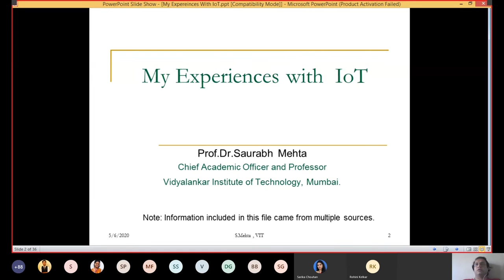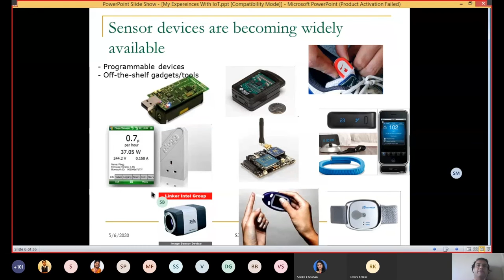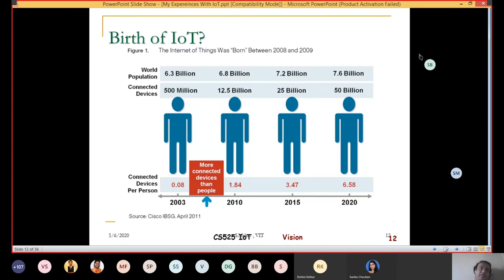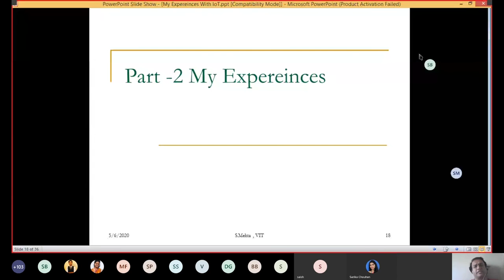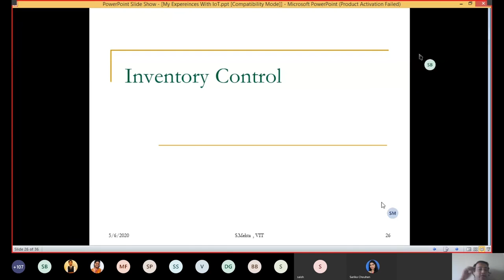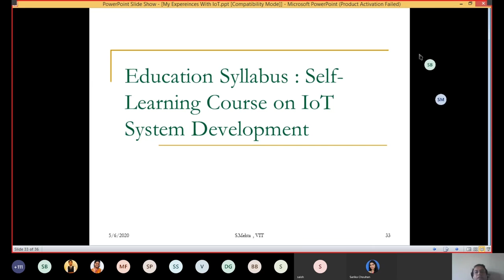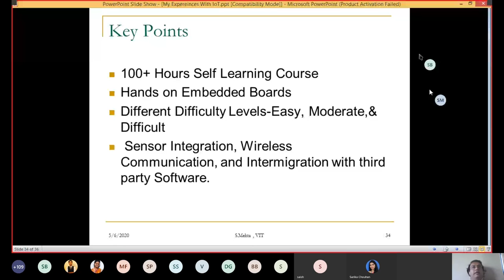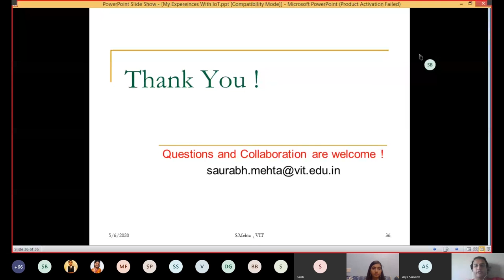DAY 3 | My Experience With Internet of Things | Mind-Quench: The Webinar Series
Day 3 of Mind-Quench: The Webinar Series
Topic - Importance of Undergraduate Research in an Academic Institution
Presented by - Dr. Saurabh Mehta
Organized by IEEE-VSIT Student Branch